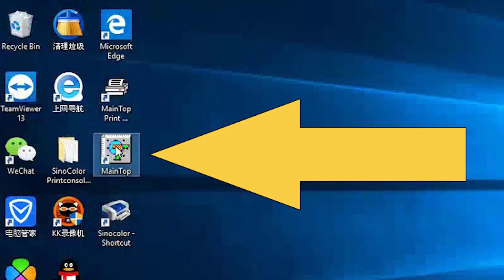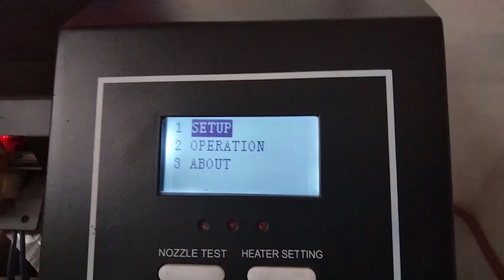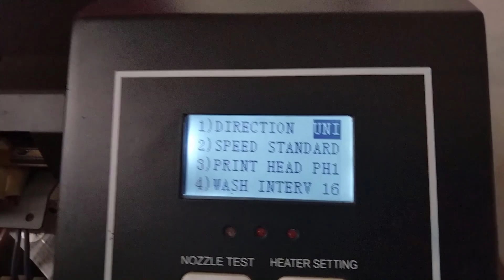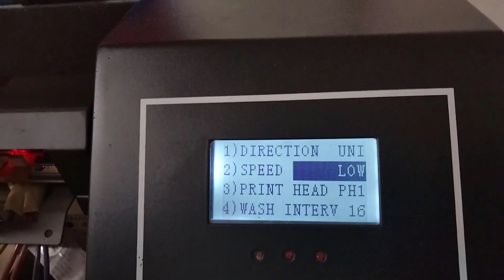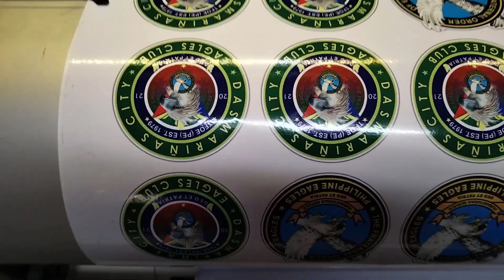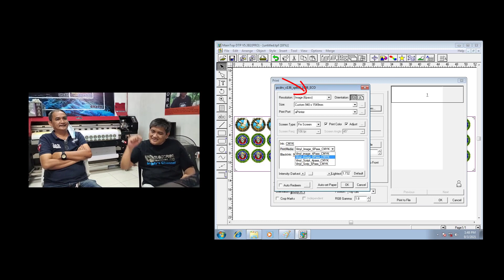EP017 - Sticker Printing in Eco-solvent Tarpaulin Printer Tips and Settings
In this video, we will show the settings we use when we print vinyl stickers using our eco-solvent tarpaulin printer with the DX11 printer head. Some important tips will also be given.

I will be happy to know your ideas, thoughts, opinions, and suggestions, especially how my channel can be improved. And I know there's a lot more room for improvement.